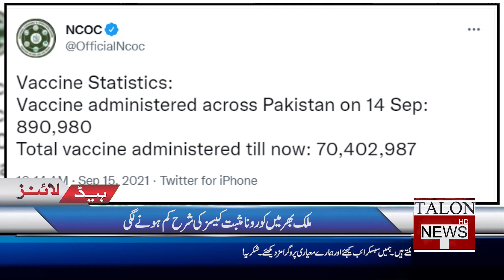Imran Khan To Visit Lahore Today | Talon Headlines 12 PM | 15 September 2021 | Talon News TV HD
Imran khan will pay a one-day visit to Lahore today.

During his visit to Lahore, Punjab Chief Minister Usman Bazdar and Governor Chaudhry Sarwar will call on the Prime Minister.

Russian President Putin's telephone call to Imran Khan.

Discussed the regional and bilateral matters of interest along with the evolving situation in Afghanistan.

Petrol price in Pakistan is expected to increase by Rs.10 per litre.

Usman Buzdar criticizes India on International Democracy day.

Sindh Govt. donated 40 million to Comedian Omar Sharif for his treatment in the USA.

Pakistan’s fourth covid-19 wave weakens as the country records a decline in positivity rate, active cases.

Today is the last day of Hazrat Bahauddin Zakariya Urs in Multan.